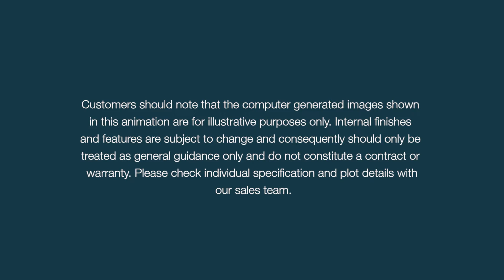Lovell Homes Tattenhoe housetype tour at Cherry Pie Meadows, Sparkford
Welcome to the Tattenhoe, a 4 bedroom home at Cherry Pie Meadows in Sparkford.

Cherry Pie Meadow offers some unique 3 Bedroom Modern Barns along with 2 & 4 Bedroom Houses in this fabulous location of South Somerset.